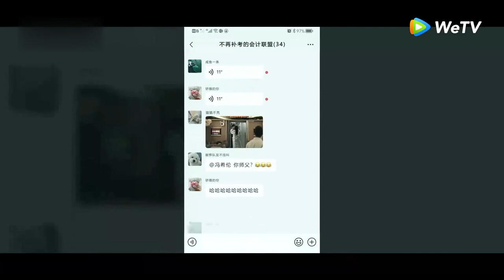陳麥冬、莊潔當眾親吻，男帥女美被全鎮八卦！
Spring beauty for lovers 李現、周雨彤#劉琳#方芳#吳俊霆#張熙唯#萬鵬
💗訂閱熱劇百分百 開啟「嗑CP式戀愛」💗
【劇名】春色寄情人
【主演】李現、周雨彤、劉琳、方芳、吳俊霆、張熙唯、萬鵬

【劇情簡介】本劇以鬆弛治癒的市井煙火為基調，展現溫暖有愛的群像人物故事，聚焦成人之間極致拉扯、雙向救贖的愛。